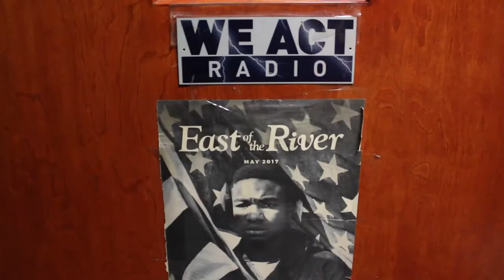How To Be A Goddess // Vlog 18 // by Frankey Barrz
Debut Television Show "The Frankey Barrz Show" out now ! airing Every 7th of the month on...….

Public Access Television DCTV (RCN 10, Comcast 95, Verizon 11).

Go to dctv.org for complete schedule on showtimes.

"The Frankey Barrz Show" streams the 7th of every month on my You Tube channel.

Hip-Hop artist Frankey Barrz gives a brief informal discussion on what it is to be a goddess symbolized by the Vulva. He features 3 guest creators, Miss Black America D.C. LJM, MC Dior Ashley Brown, and Simona Rae, who give spoken word art about women empowerment.